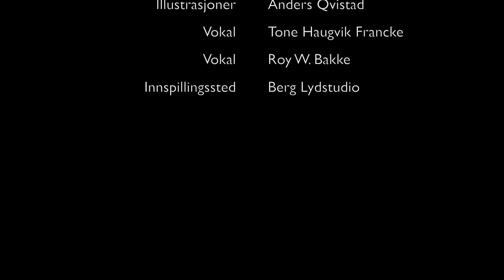Vi er like alle sammen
Vi er like alle sammen - Fra boken Borte bra, men hjemme best.
Av Roy W. Bakke, 2017.